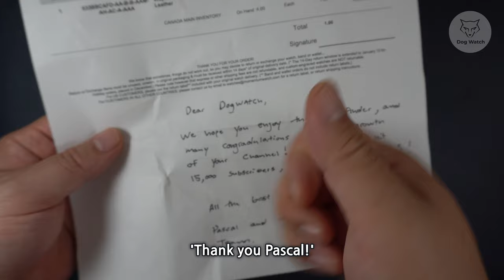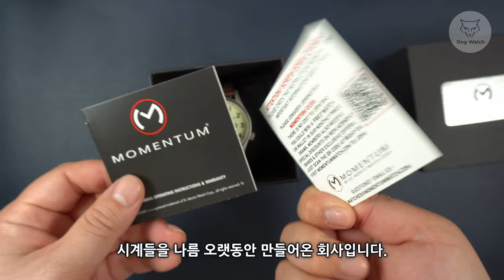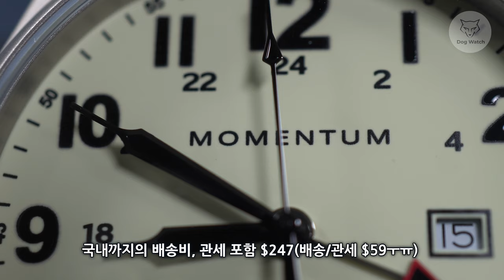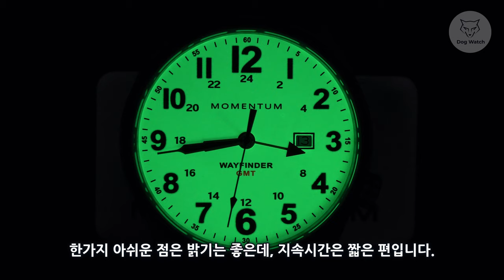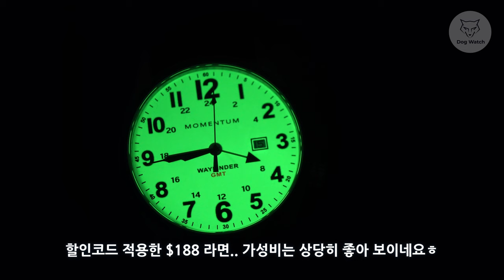[도그워치 리뷰#80] 은근히 다 갖춘 시계 모멘텀 웨이파인더 GMT 리뷰 Momentum Wayfinder GMT 캐나다 가성비 마이크로브랜드 필드시계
캐나다 모멘텀에서 새로 출시한 웨이파인더 GMT 시계를 보내주었네요.
노하우가 쌓인 마이크로브랜드가 이런 거군요ㅎㅎ

- 배송옵션에서 Free International Shipping Duties & Taxes Included 선택